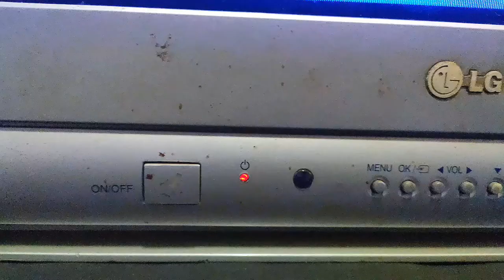LG crt tv service mode